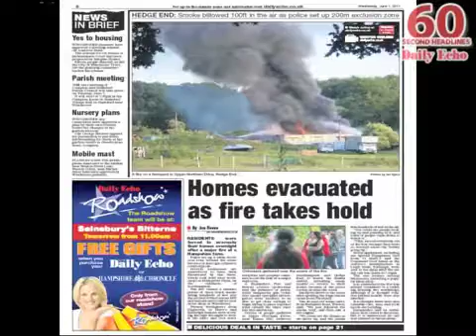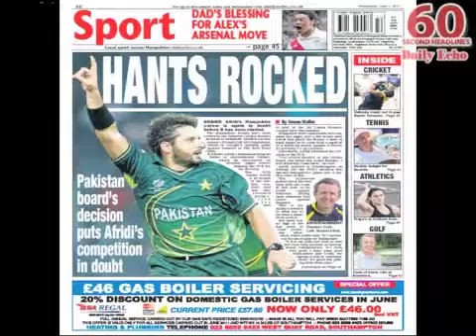Sixty Second Headlines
Watch the headlines from the Daily Echo on Wednesday 1 June 2011.